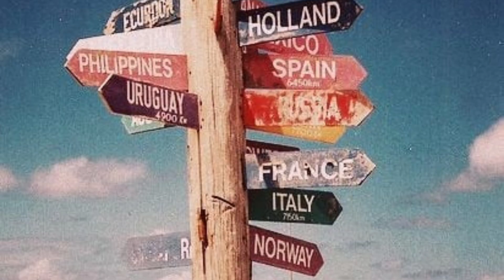La mejor plataforma para organizar su viaje!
Una plataforma de reserva de viajes en línea que ofrece una amplia gama de servicios de viaje, como vuelos, hoteles, alquiler de coches y actividades turísticas. Nos destacamos por ofrecer precios competitivos y una experiencia de reserva fácil y conveniente.

Nuestra plataforma intuitiva y fácil de usar le permite comparar y reservar los mejores vuelos y hoteles en todo el mundo. También ofrecemos paquetes de viaje personalizados que incluyen transporte y alojamiento, lo que le permite ahorrar tiempo y dinero al reservar todo en un solo lugar.

Ya sea que esté planeando unas vacaciones familiares, un viaje de negocios o una escapada de fin de semana, nosotros tiene todo lo que necesita para hacer realidad sus planes de viaje. Así que no pierda más tiempo, ¡reserve su próximo viaje con hoy mismo y comience a explorar el mundo!